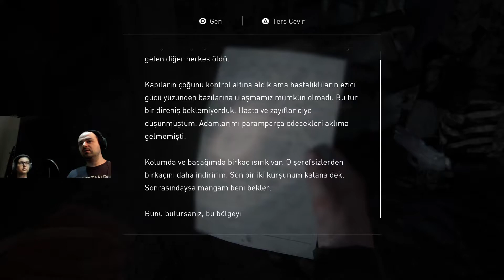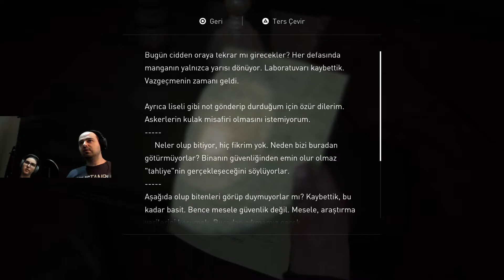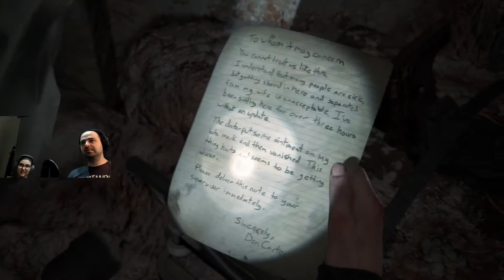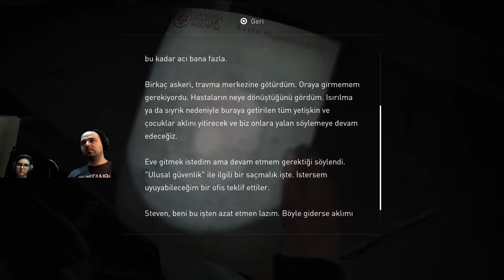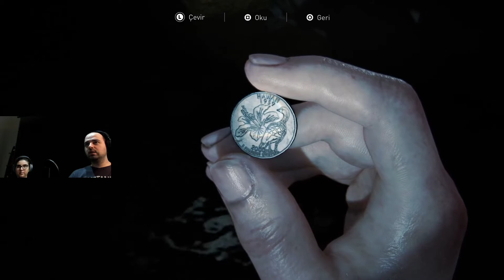Yara İçin | The Last of Us Part 2 Türkçe 19. Bölüm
Salgın tarafından mahvolmuş Amerika Birleşik Devletleri'nde yaptıkları tehlikeli yolculuktan beş yıl sonra Ellie ve Joel, Jackson, Wyoming'de kendilerine bir hayat kurdular. Enfekte canlılar ve hayatta kalan çaresiz insanların oluşturduğu tehditlere rağmen, hayatta kalan insanlardan oluşan ve gelişmekte olan bu toplumda yaşayarak nihayet huzurlu ve düzenli bir yaşama sahip olmayı başardılar.

Vahşi bir olay sebebiyle bu huzur bozulduğunda Ellie, adaleti yerine getirmek ve intikam almak için amansız bir maceraya atılıyor. Ellie tüm sorumluları teker teker avlarken, yaptıklarının fiziksel ve duygusal açıdan yıkıcı etkileriyle yüzleşmek zorunda kalıyor.